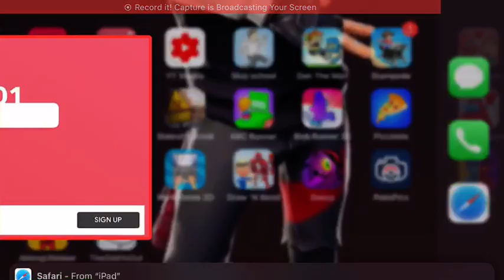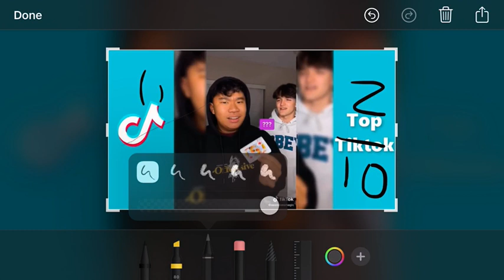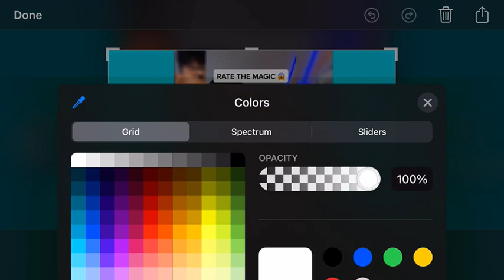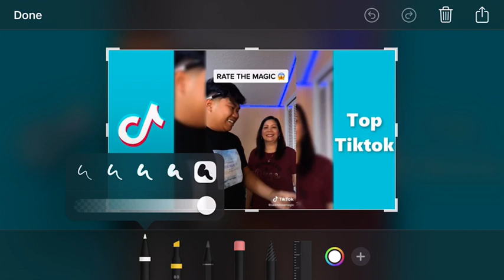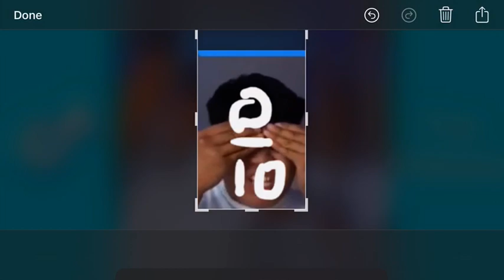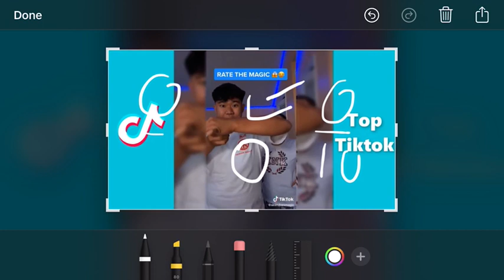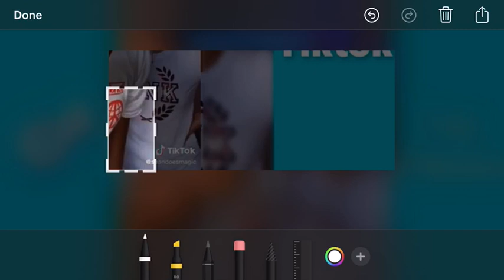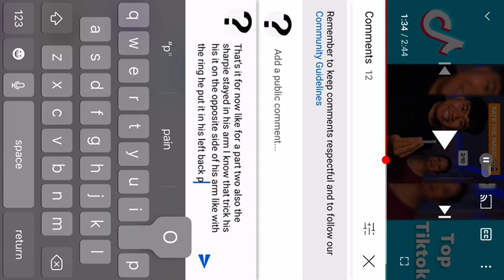Judging SeanDoesMagic I caught some of his tricks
Today I judged Sean’s magic tricks and spotted a few but it was fun I only got halfway through the full completion but oh well